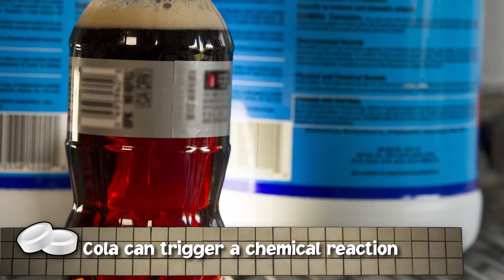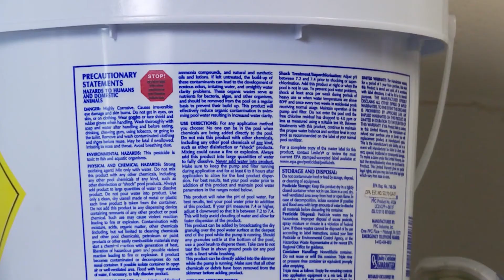Proper Pool Chemical Handling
This pool chemical safety video, intended for homeowners and commercial pool managers, demonstrates how to protect your body and other swimmers while handling pool chemicals.  This is the third part of a five-part video series.  Produced by The Chlorine Institute and the American Chemistry Council, the video includes health and safety messages from the U.S. Centers for Disease Control and Prevention (CDC).